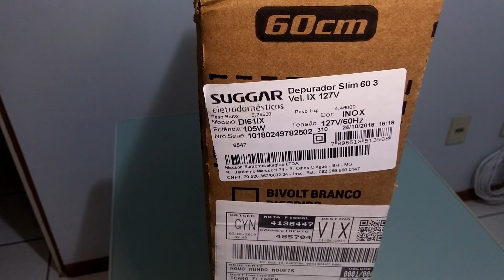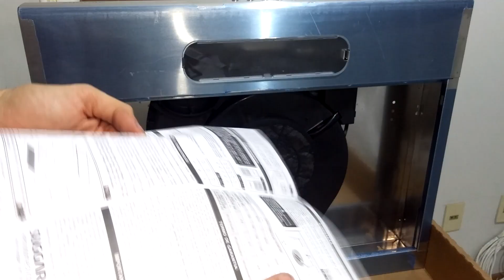🌪️ DI61IX DEPURADOR SUGGAR Slim 60cm Dupla Filtragem Inox Conheca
Depurador Suggar Link para Comprar seu Depurador com excelente preço

Você sabia que um depurador em seu apartamento faz muita diferença no quesito retenção de gorduras?
Pois bem, a ausência de depurador na cozinha faz com que a gordura expelida pela utilização de seu fogão permaneça no ar, até seu repouso sobre o piso, móveis e/ou eletrodomésticos.
Qual a utilidade de um depurador então?
É retirar a gordura do ar, fazendo que ela fique retida nas grades e/ou filtros. Ademais, existem no mercado depuradores com filtro de carvão ativo, o qual filtra o odor, retirando cheiros da sua cozinha. **
Assim sendo, Indicado para cozinhas menores e ambientes de pouco uso, pelo seu formato compacto, o depurador é o opção mais em conta do mercado. Ele é responsável por “reciclar o ar” e devolvê-lo mais limpo ao ambiente. Sua potência é menor, quando comparada a coifas e exaustores.
O DEPURADOR DE AR SLIM 60 CM INOX 127V SUGGAR DI61IX possui um excelente poder de sucção e com ruído bem baixo.
Assim, o DI61IX é totalmente aprovado pelo Canal Conheça e Aprenda em sua avaliação pessoal.
O melhor O DEPURADOR DE AR SLIM 60 CM INOX é da SUGGAR se comparar com os concorrentes aliados a custo e benefício.
** Minimizar

3 velocidades
Luminária
Grande capacidade de sucção: 390m³/h
Dupla filtragem: telas em alumínio lavável (eliminam gordura) + filtro de carvão ativado (elimina odores)
Dupla função: coifa e depurador
Muito mais silencioso
Baixo consumo: 0,11kWh
Potência: 105W

Fico veemente FELIZ 😁😁😁 por ter ajudado a você de alguma forma. Gosto de compartilhar conhecimento. Desde já, agradeço sua inscrição no canal, onde os links (sites) encontram-se aqui abaixo.

Forte abraço.

Acesse também Canal Conheça e Aprenda ⬅ INSCREVE-SE ✏✏✏ no CANAL 📺📺📺

Ajude com seu LIKE clicando em👍👍👍👍👍 (JÓIA). Canal " Conheça e Aprenda"

 Ajude com seu LIKE clicando em👍👍👍👍👍 (JÓIA).

Informações técnicas e/ou complementares, entre em contato com fabricante.

Os Testes aqui demonstrados podem não refletir a real eficiência do produto. Repito, vídeo não vinculativo a qualidade e/ou especificação do produto. CONSULTE FORNECEDOR / FABRICANTE / PRODUTOR / CONSTRUTOR / IMPORTADOR.

Informações técnicas e/ou complementares, entre em contato com fornecedor.

Obrigado.